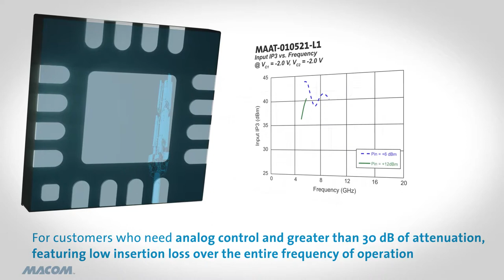MACOM's Voltage Variable Attenuator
MACOM's new MAAT-010521-L1 is a voltage variable attenuator with analog control and more than 30 dB of attenuation. Excellent linearity is maintained over the full attenuation range, and the attenuation level is set by two control voltages of 0 to -2 V. This device is assembled in a lead free 3 mm 16 lead PQFN plastic package. Applications include transceivers for cellular infrastructure.